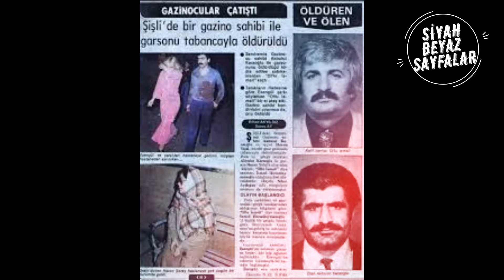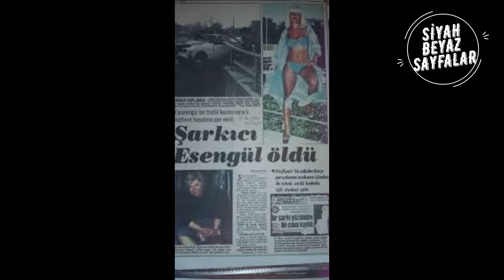Mafya İlişkileri Nedeniyle Hayatı Trajik Sonla Biten Arabeskin Kraliçesi Esengül'ün Hikayesi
Şarkıcı Esengül, 18 Nisan 1979'da trafikte ölmüştü. Kaza, Esengül'ün assolisti olduğu gazinoda işlenen çifte cinayetten sadece 17 gün sonra gerçekleşmişti. Sis perdesi 43 yıldır kalkmadı. Kayıtlarda hız kaynaklı kaza olarak geçen olay kimilerine göre, faili meçhul kalmış bir “susturma” yöntemiydi.